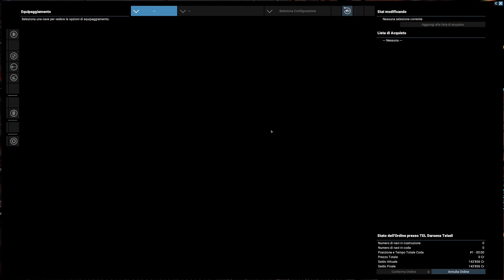X4 Gameplay ITA Nuova nave Kea/Missione x lo scienziato Freelance/Sistema Solare? -Episodio 13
Tredicesimo episodio interessante e diverso dal solito: cambiamo nave con una di dimensioni medie ben carrozzata (Kea) per affrontare una missione impegnativa di supporto per gli scienziati del progetto genesi.
Le nubi caustiche non ci impensieriscono e riusciamo a salvare una nave velocissima che contiene un terminale che ci assegna una ulteriore missione di spionaggio proprio nel Sistema Solare terrestre...